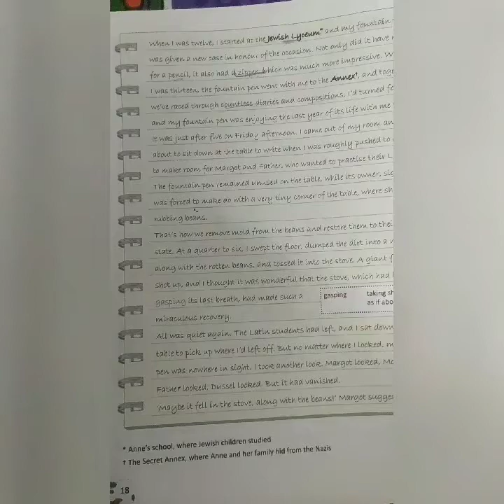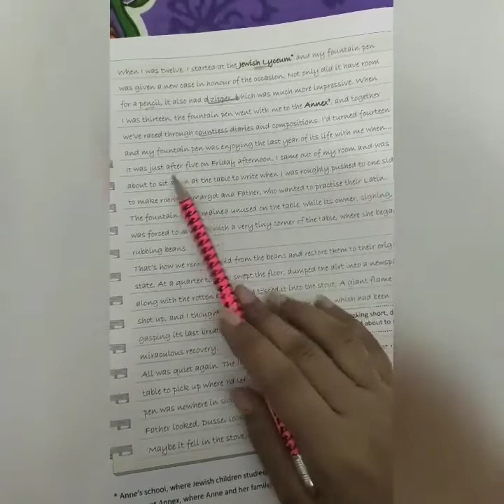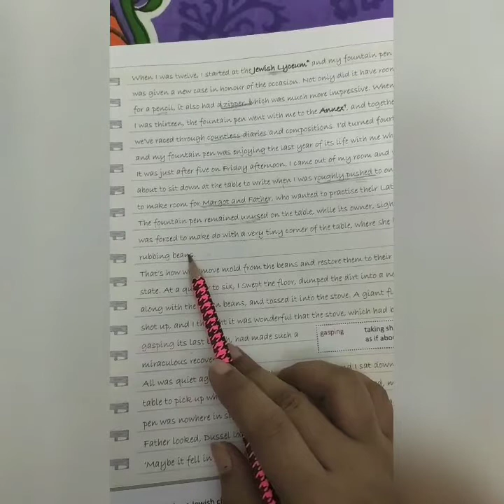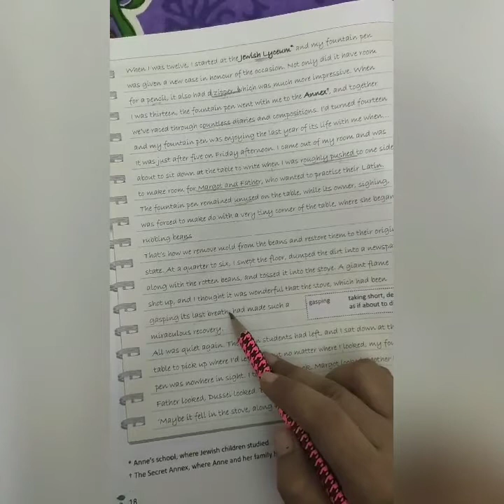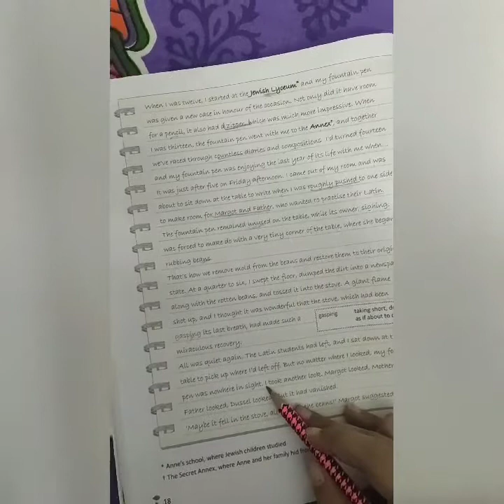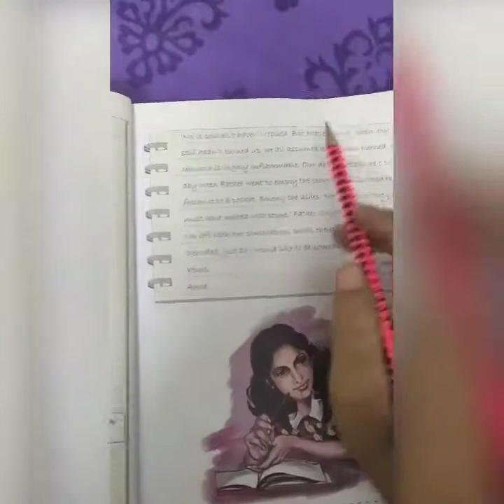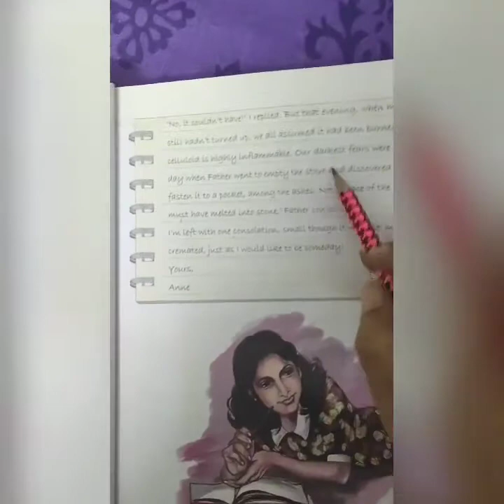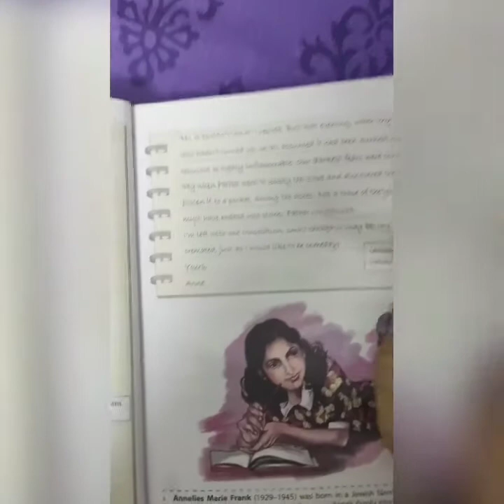English Grade 7 Section B Ode to my Fountain Pen In Memoriam by Anne Frank part B